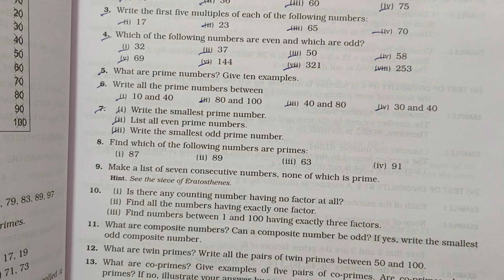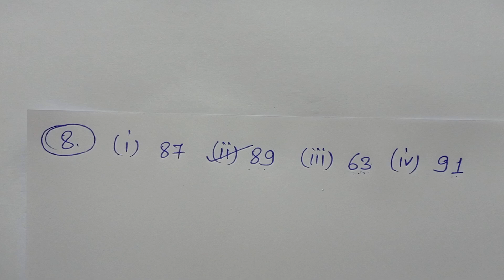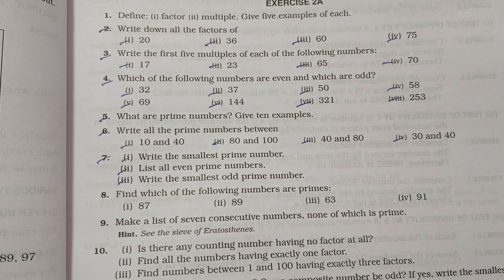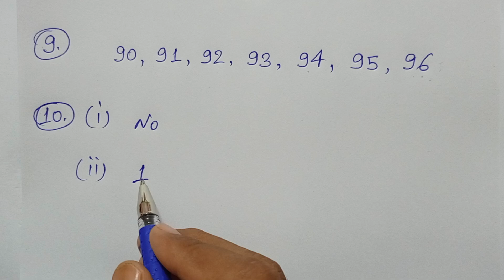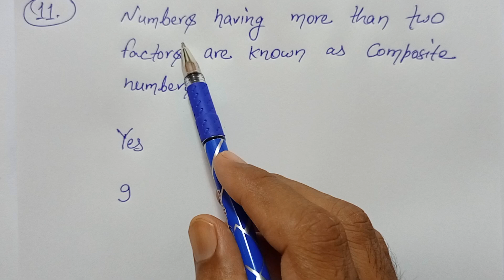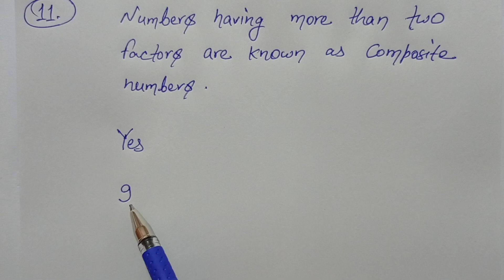CLASS - 6, MATH, R S AGGARWAL, BHARTI BHAWAN, CBSE BOARD, FACTORS & MULTIPLES, Ex - 2A, Q -8-9-10-11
CLASS - 6, MATH, R S AGGARWAL, BHARTI BHAWAN, CBSE BOARD, ENGLISH MEDIUM, FACTORS & MULTIPLES, Ex - 2A, Q.no - 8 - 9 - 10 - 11,

Playlist Link -